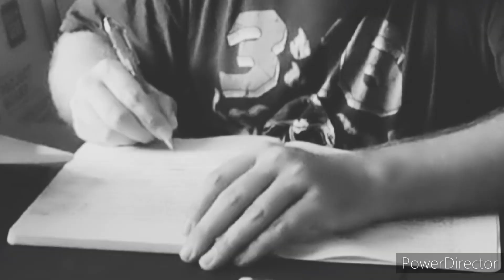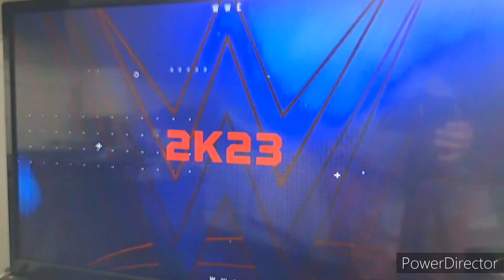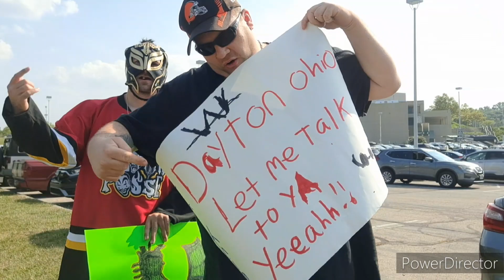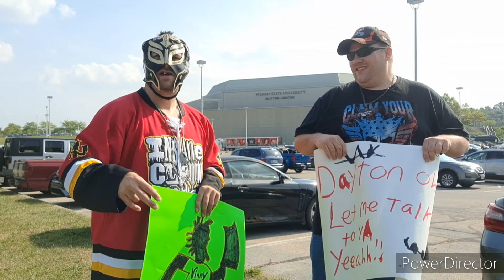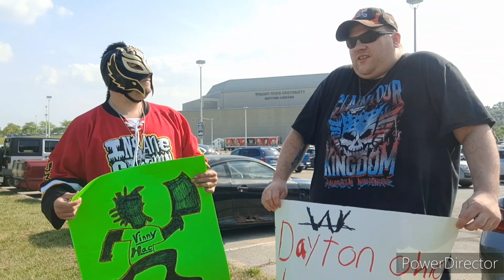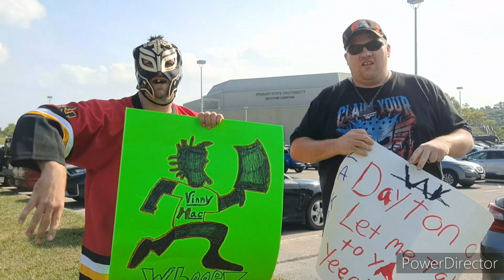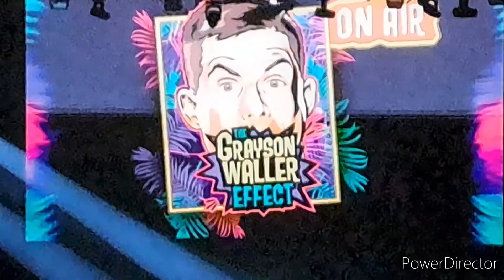The vinnymac Show: WWE Smackdown 8/4/2023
Vinny Mac received his first college graduation gift. B-Rad made his debute on the show. They went to Dayton, Ohio's Wright State Nutter Center arena for WWE Smackdown. The next day, the two juggalo brothers were having a good high, had fun and watch WWE Summerslam.